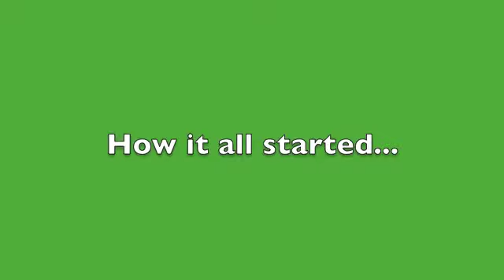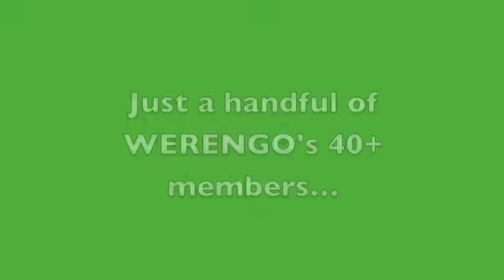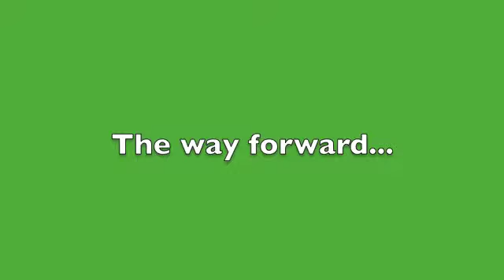Introduction to WERENGO